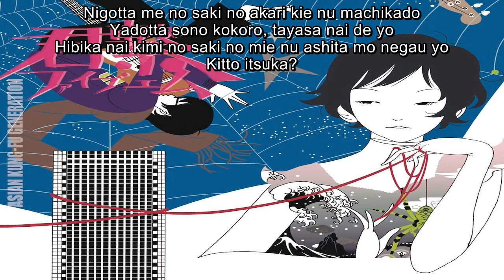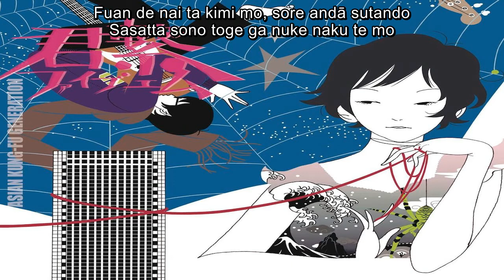AKG – Understand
04. Understand (アンダースタンド)

Kimi Tsunagi Five M (君繋ファイブエム) [Kimi tsunagi faibu emu]
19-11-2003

Edited by: Bryan9